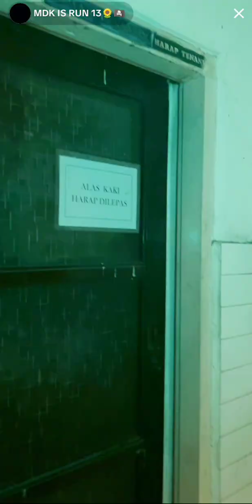Jovens após ingerir óleo místico passam perrengue com entidades